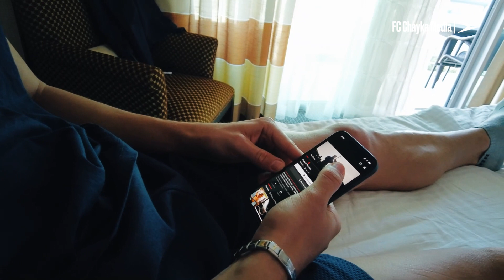Восстановление Донскова, фитнес Козаченко, встреча с Гаджибековым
Турецкий влог ФК «Чайка».